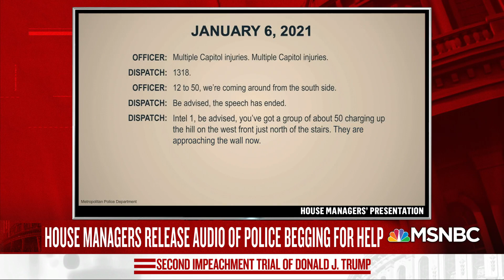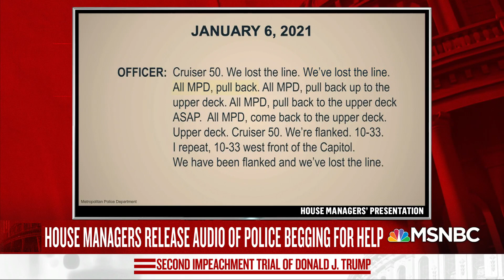(Harrowing) new audio reveals panic as Trump mob overran Capitol police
Rachel Maddow replays new audio evidence introduced in Donald Trump's second Senate impeachment trial in which Capitol police can be heard in distress, calling for back-up as Trump's mob of rioters overran police lines to ransack the Capitol.